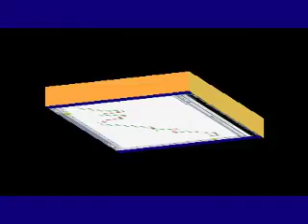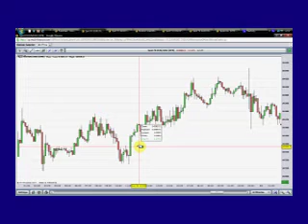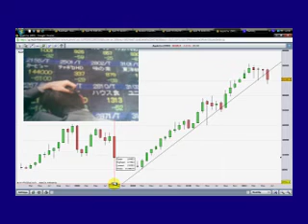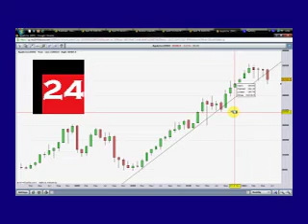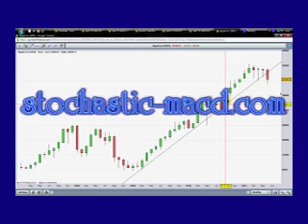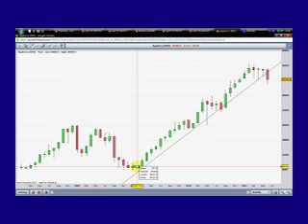Tactical bullish stock or Forex trader.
Discover the hidden secrets of a tactical bullish stock or Forex trader.